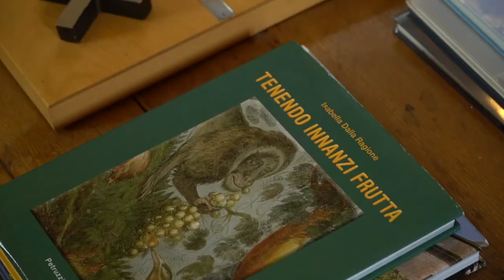Capture a Castle - Borgo di Carpiano, Gubbio, Italy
Discover the wonderful rolling hills and medieval villages of Umbria when you book into Borgo di Carpiano. This medieval estate was once a castle and then a church but was bought in 2001 and lovingly restored to offer a very special escape.

Escape and make travel memorable with HIP Hotels’ iconic collection of Highly Individual Places!

Hotels are their very own story books, each with their own unique and characterful personalities. HIP Hotels videos were created to inspire you, to expose you to a global variety of unconventional and ambient hotels; the kind that spark a feeling in us and remain in our memories for years to come.
HIP Hotels is an atlas of global opportunities; a worldwide guide to the kind of hotels we all want to find, if only we knew where to look. Unusual, unique, interesting, out of the way, and almost always charming, the places that HIP Hotels feature make travel what it should be, namely exciting, rewarding and distinctive.

Delve into the story books of each of the hotels in our collection!